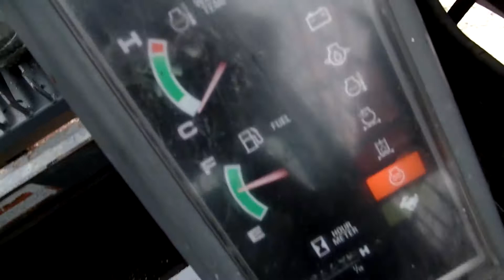2011 TL250 Tracked skid steer C&C Equipment